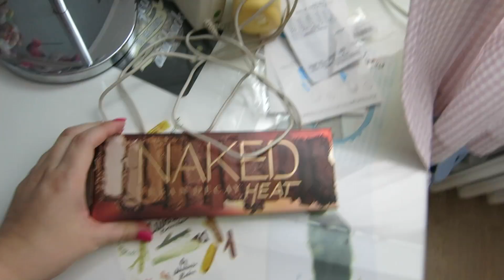VLOG : НИЧЕГО НЕ УСПЕВАЮ | carrypingwin